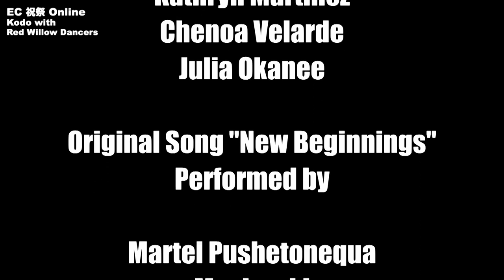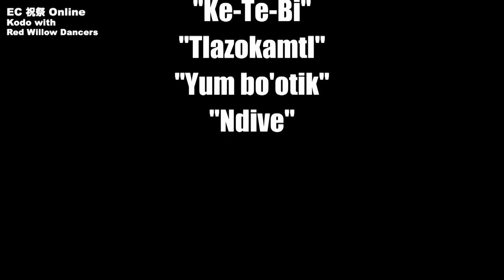[EC2020] 祝祭オンラインコラボ〜レッド・ウィロー・ダンサーズ編/Online Collaborations Featuring Kodo with Red Willow Dancers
(Refer below for ENGLISH)
2020年、今までECにゲスト出演いただいた皆さんとのビデオコラボが実現 ! このEC2020のために、世界中のアーティストの皆さんが新たな演奏とメッセージを送ってくださいました。

「佐渡から、一つの地球へ」。今の時代に蘇る、ECゲストとの新たなコラボをどうぞお楽しみください !

配信日時：8月23日（日）16:06〜16:40［35分間］
出演者：ビデオ出演
［EC1998ゲスト］レッド・ウィロー・ダンサーズ（アメリカ）

レッド・ウィロー・ダンサーズ  プロフィール
アメリカ合衆国ニューメキシコ州タオス・プレブロで暮らすベニート・コンチャ氏率いるネイティブ・アメリカンの方々。ベニート氏は代々太鼓と踊りを継承する家系に生まれ育ち、1998年には親族と仲間9名と共に来日した。

アースセレブレーション2020：
年に1度、新潟県佐渡市で開催するアース・セレブレーション（EC）は2020年で33年目を迎えました。2020年は「佐渡から世界と繋がる」をテーマに、無観客・オンライン配信による新しい形のECを開催しました。

鼓童とは：
佐渡を拠点に太鼓を中心とした伝統的な音楽芸能に無限の可能性を見いだし、現代への再創造を試みる太鼓芸能集団。

This year, we’re welcoming back some of the many guest artists who have performed at EC to date for new virtual collaborations with Kodo! EC guest artists from around the globe sent new performance videos and messages especially for EC 2020, helping us all connect as one world on Sado Island again this year.
Through these new collaborations with former EC guest artists, we hope you’ll recall fond memories and create brand new ones, together at home.

Date/Time of livestream: Aug. 23 (Sun) 16:06–16:40 JST (35 mins.)
Featuring: Kodo with EC 1998 Guest Red Willow Dancers (USA)

Red Willow Dancers’ Profile
A group formed by Native America members, led by Benito Concha, who lives in  Taos Pueblo, New Mexico, USA. Benito was born and raised in a family who had inherited drums and dance from generations before. He visited Japan in 1998 with his relatives and nine friends.

About Earth Celebration 2020:
Held every year since 1988, Earth Celebration (EC) is an outdoor music and performing arts festival hosted by internationally acclaimed taiko ensemble Kodo and its home, Sado Island.
EC 2020 was held exclusively online for a live global audience! The theme for this new-look EC was "Connect with the World on Sado Island.”

Who is Kodo?
Exploring the limitless possibilities of the traditional Japanese drum, the taiko, Kodo is forging new directions for a vibrant living art-form.